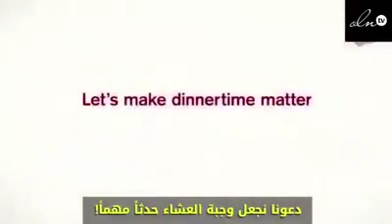الاختيار لتناول وجبة العشاء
إن أتيح لك تناول وجبة العشاء فمن تختار؟
شوفوا الفرق بين إجابة الأطفال ووالديهم 💜
الأطفال نيتهم سليمة فلا تلوثوها.